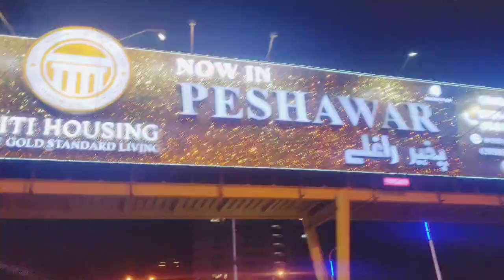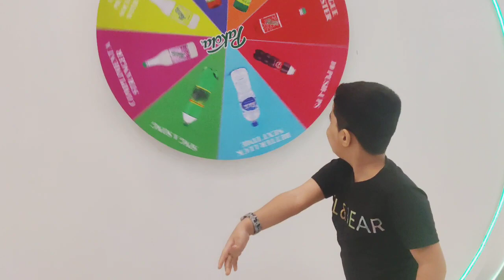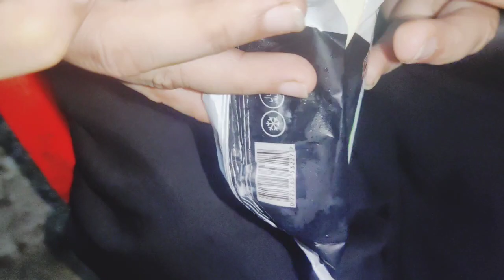14 August k liye cake banaya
15 August k liye cake banaya||@MaazSafderWorld  @orkunisitmak